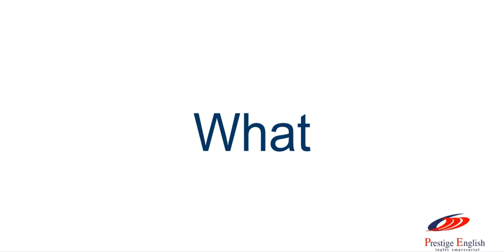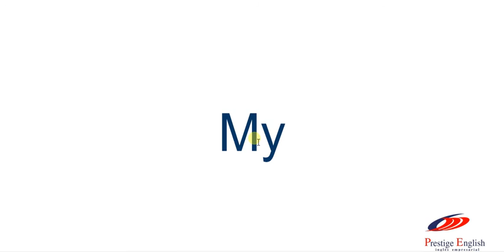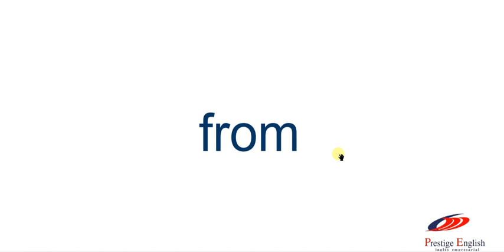Inglés para Mexicanos en Estados Unidos video 1 (teacher.tino)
I am/ I'm Lauren.
No mas excusas para nuestros compatriotas de no aprender Inglés en los Estados Unidos.

I am/ I'm from Mexico
Soy de México.

1. Clases de ingles hasta tu casa u oficina.
2. Cursos de inglés online en tiempo real.
3. Tu pones el horario. Nosotros a los maestros.
4. No aprendas Inglés. Habla Inglés